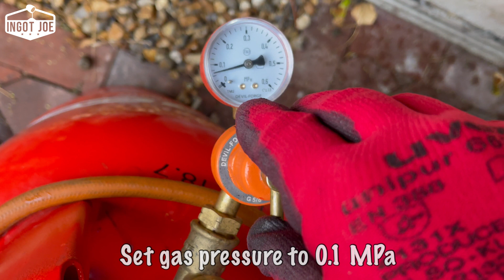Turning 3D Print into Nordic Gold - Sand Casting a Goonies Plaque - Molten Metal - Let's Cook!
This week I will cast a Goonies Plaque in Petrobond sand. I hope you enjoy the video.

Most viewed:
(Making A Foundry Furnace From A Stainless Steel Beer Barrel)

About this channel:
This is my cooking channel, I use metal as my ingredients, these include copper, aluminium, zinc, tin and brass, they are either used in their pure form or mixed to create alloys.

I melt whatever I can get my hands on, electrical cable, old light fittings even a garden chair.

It is a dangerous hobby so I always wear the correct safety equipment and even made a lifting/pouring tool to handle the crucible which can reach temperatures of over 1000°C.

I like to cast items I have 3D printed as well as stacking ingots.

If you would like to make a donation please use the following link:

The donations will be used to buy propane refills, tools and equipment.